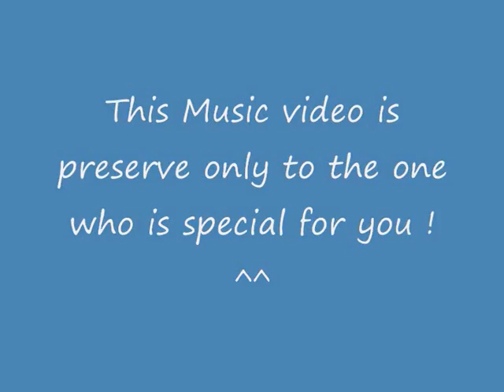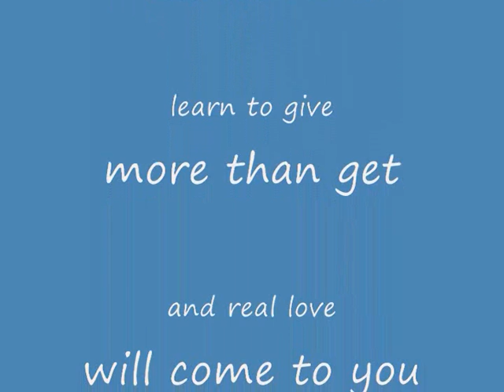LipMun - ลิปมัน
Thai duo
Song : Mai-ru-meu-rai , ไม่รู้เมื่อไหร่
Artist : Tingteru & Pike buddy
Love maker : Lipta ลิปตา --- credit